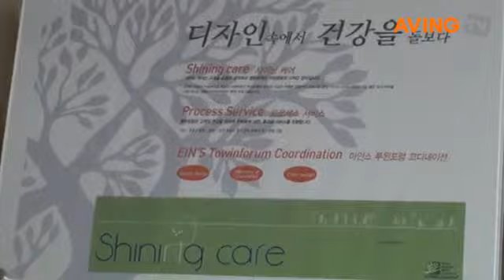[2008 올해의 제품] 아인스투윈포럼 친환경 패브릭원단 '로하스크린'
아인스투윈포럼(대표 권오금, 친환경 패브릭 원단 '로하스크린(Loha Screen)'이 글로벌 뉴스네트워크 에이빙(AVING)이 선정하는 VIP ASIA 2008 올해의 제품(Product of the Year)에 선정됐다.

로하스크린은 친환경 패브릭으로, 방염, 항균, 탈취 등의 특수 가공처리가 된 기능성 원단이며 기존의 PVC 코팅이 환경적으로 유해한 영향을 끼칠 가능성이 큰 데 반해 무코팅 처리로 친환경적이다. 또한 가볍고 다양한 색상의 원단으로 제작이 가능하다. 알루미늄 백코팅으로 제작할 경우, 실내 투과되는 빛의 양을 조절하여 활동의 효율성과 효과성을 높인다. 더불어 열의 반사 기능으로 가정이나 오피스 내뿐만 아니라, 빌딩 내에서 에너지 절약 효과를 준다.

아인스투윈포럼은 커튼과 블라인드 업계 최초로 한국표준협회가 주최하는 로하스 인증을 받은 기업으로 실내의 포름알데히드, 새집증후군 등을 해소할 수 있는 공기정화 기능을 비롯한 방염, 살균, 흡음 등의 기능을 가진 패브릭 원단에 의한 커텐과 블라인드를 제공한다.

최근 입주가 시작된 잠실 1, 2단지에 샘플하우스를 오픈, 운영하고 있으며 CJ홈쇼핑 신사옥 등 프로젝트급 사업을 통해 로하스크린 제품을 설치 시공하며 소비자를 직접 만나는 접점을 늘리고 있다. 또한 자체 연구 개발한 저소음 전동 모터를 개발, 올 2월에 독일 슈투트가르트에서 열리는 창호 전문 전시회 'R+T 2009'에 참가할 예정이다.